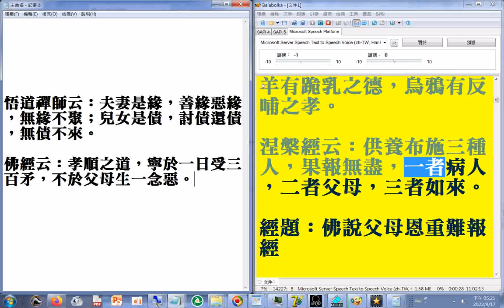佛經云：孝順之道，寧於一日受三百矛，不於父母生一念惡。羊有跪乳之德，烏鴉有反哺之孝。涅槃經云：供養布施三種人，果報無盡，一者病人，二者父母，三者如來。(有聲書 如本法師 佛學講座 講義)